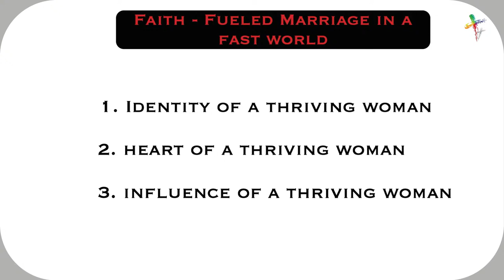Faith - Fueled Marriage in a Fast World - Part 1